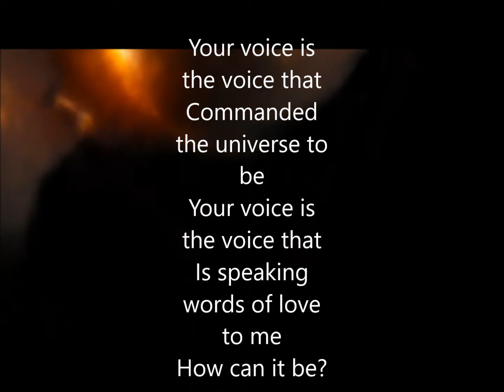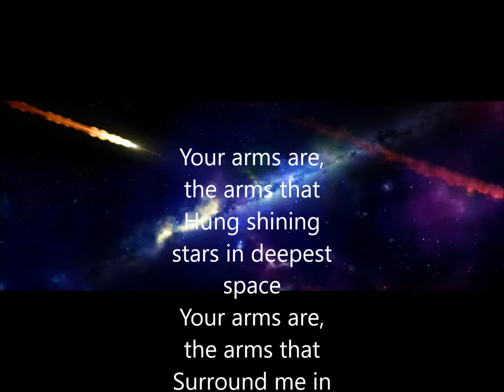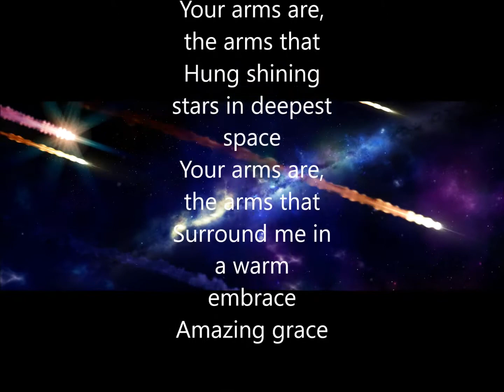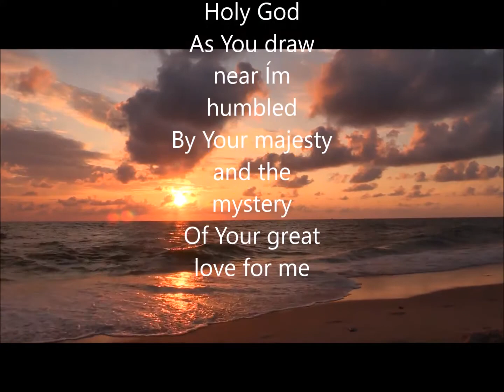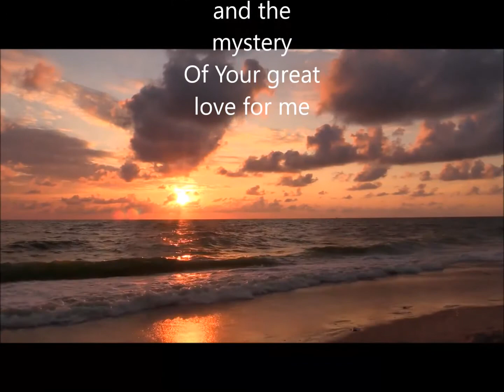AWESOME GOD (Your Voice Is) piano/keyboard Cover by Dennis Van Nice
This is from my personal worship time.. by request to post.. It just came out this way while I was playing so am sharing it.  God be blessed